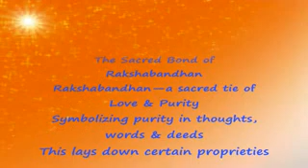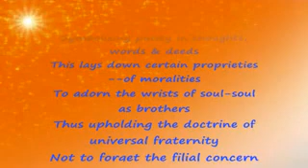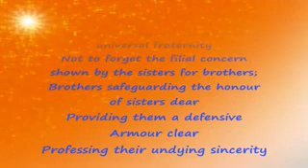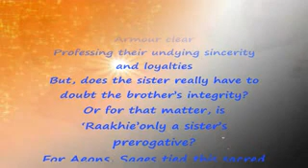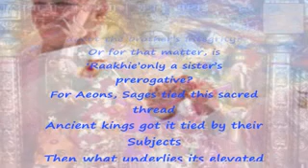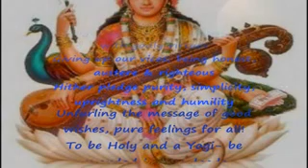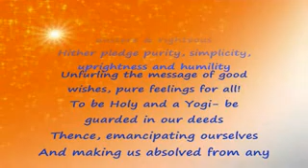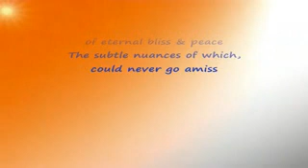SHIV Ki Shaktiyan Aa Gayi - BK Song - Minu Purushottam - BK Mohan.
The World Over in more than130 countries Shiv Shaktiyan are tying the Bond of Purity, Peace, Love & Oneness on behalf of BrahmaBaba & ShivBaba.
HAPPY RAKHI TO ALL.
PL. READ INFO. & SEE IN FULL SCREEN.
Shiv Bhagwan Uvach:
We, His Sweet Children Are All Soul Brothers. Shiv Shaktiyan & Pandavs. His Strength & Power Through Whom He Is Re-establishing Golden Age/ Satyug As Per Eternal Drama, Life On Earth.
Presented On Occasion Of The Most Sacred Festival Of India, This Package Of TWO IN ONE, A Great Meditation Song From Barhama Kumaris Sung By Minoo Purushottam And A Great Fitting Poem By Sister Neena From New Delhi.

The Sacred Bond of Rakshabandhan
Rakshabandhan—a sacred tie of Love & Purity
Symbolizing purity in thoughts, words & deeds
This lays down certain proprieties --of moralities
To adorn the wrists of soul-soul as brothers
Thus upholding the doctrine of universal fraternity
Not to forget the filial concern shown by the sisters for brothers;
Brothers safeguarding the honour of sisters dear
Providing them a defensive Armour clear
Professing their undying sincerity and loyalties
But, does the sister really have to doubt the brother's integrity?
Or for that matter, is 'Raakhie'only a sister's prerogative?
For Aeons, Sages tied this sacred thread
Ancient kings got it tied by their Subjects
Then what underlies its elevated Object?
The auspicious threads of assorted colours and hues
Remind us to inculcate the divine attributes-
Verily, wear the bracelet studded with godly virtues
Giving up our vices; being honest, austere & righteous
Hither pledge purity, simplicity, uprightness and humility
Unfurling the message of good wishes, pure feelings for all!
To be Holy and a Yogi- be guarded in our deeds
Thence, emancipating ourselves
And making us absolved from any sin or misdeeds...
Thereby, creating an Eden garden of eternal bliss & peace
The subtle nuances of which, could never go amiss!

Om Shanti.